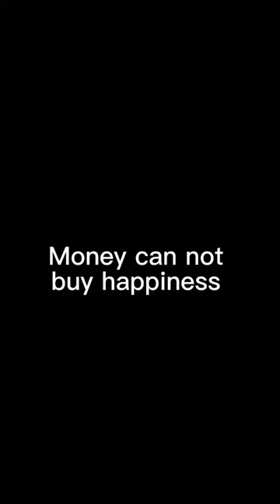Can you buy happiness?